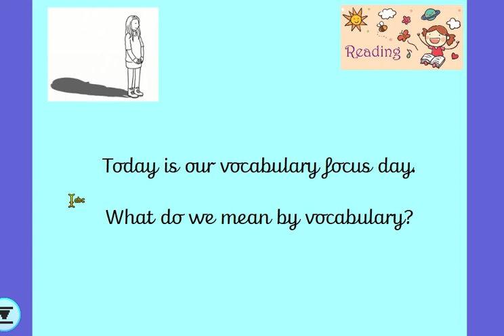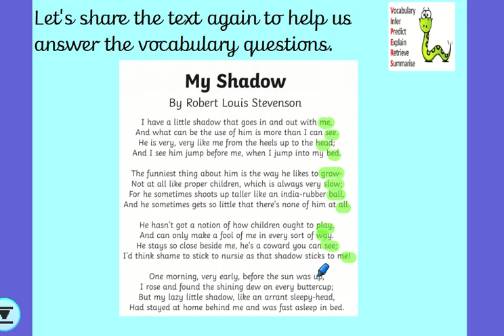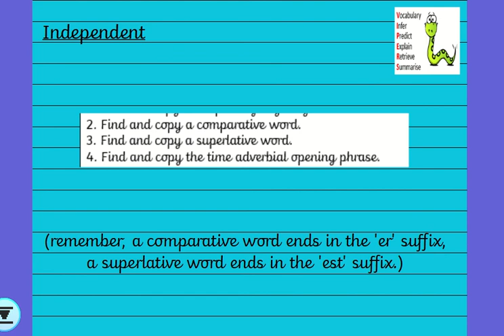Year 3 - Reading Skills - Wednesday 20th January 2021